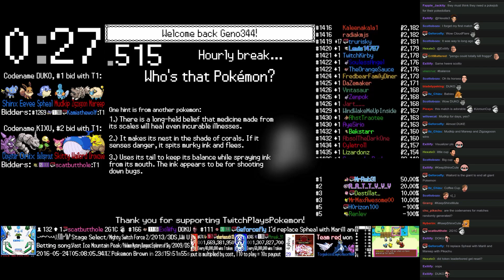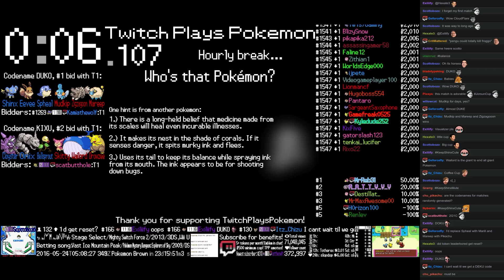Twitch Plays Pokémon Battle Revolution - Match #44005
Match #44005 [Blue: Nidoking, Empoleon, Togekiss] vs [Red: Ambipom, Happiny, Politoed]